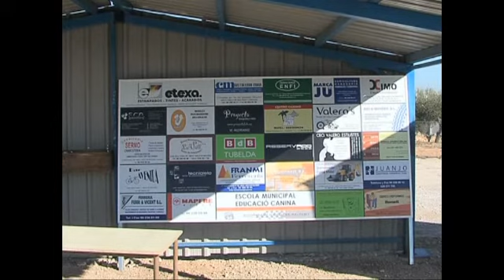ESCOLA CANINA MUNICIPAL